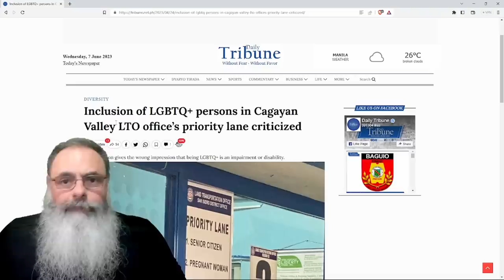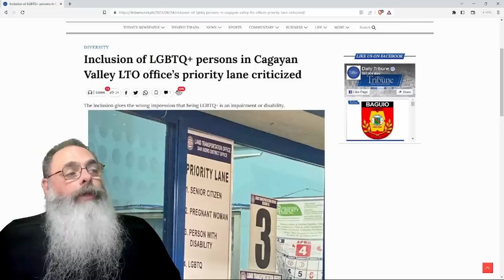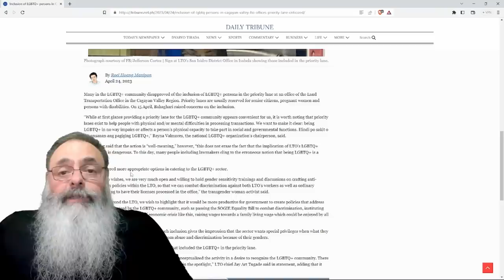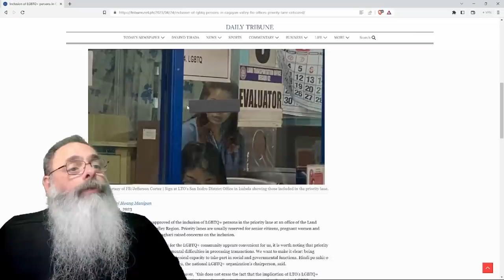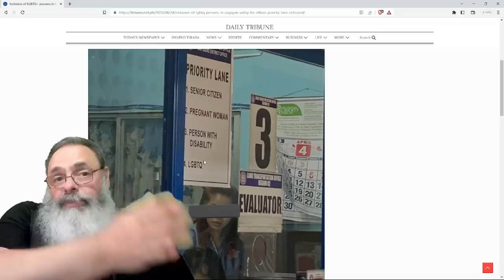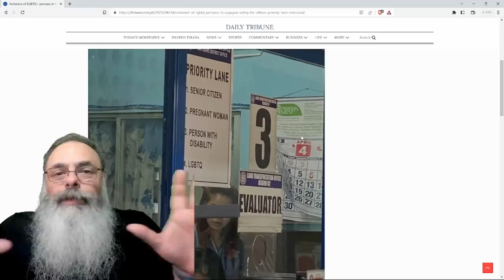NÃO DÊ essa IDÉIA pro PESSOAL do PSOL: FILIPINAS criam FILA PREFERENCIAL para LGBT em REPARTIÇÃO